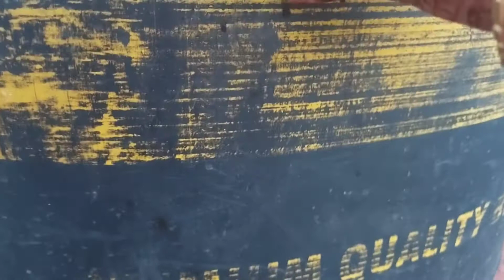निबू के पेड पर पाए ज्यादा फल/गमले मे उगाए ढेरो निबू/how to grow lemon in pot/lemon grow in trace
hello friends mai Asha aapka swagat hai Asha ki gardening mai friends aaj is vedio mai mane btaya h ki kaiese trace pr gardening kr ke aap healthy lemon grow kr sakte ho